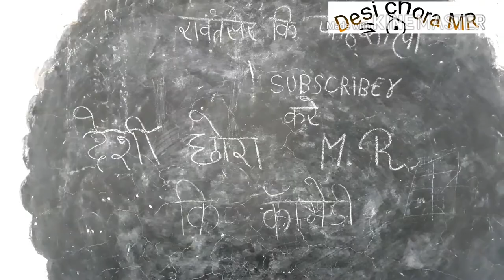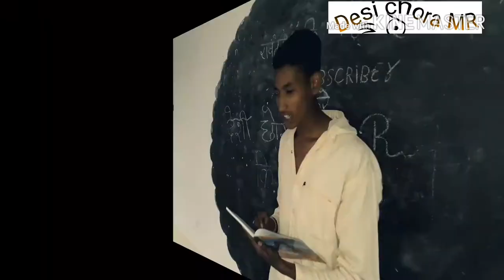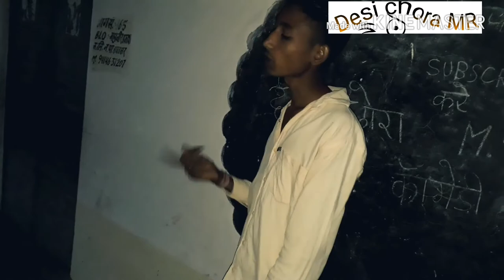गुरुजी vs कुछमदी छोरा राजस्थानी हरियाणवी मारवाड़ी कॉमेडी वीडियो 2018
इस वीडियो में दिया गया है गुरु जी बच्चों को पढ़ा रहे हैं welcome to my channel Desi Chora MR मैं आपका बहुत-बहुत स्वागत करता हूं मेरे चैनल पर आने के लिए धन्यवादMuari ki wife,murari ki lifestyle,Muari ki cocktail,Muari ki sadi,Muari ke phone number,new video of Muari,funny videos,
 Muari ki wife,murari ki lifestyle,Muari ki cocktail,Muari ki sadi,,new video of Muari,funny videos,